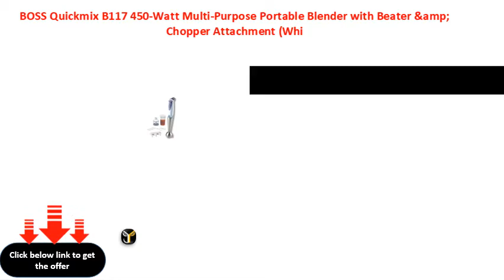BOSS Quickmix B117 450 Watt Multi Purpose Portable Blender with Beater &amp; Chopper Attachment Whi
BOSS Quickmix B117 450-Watt Multi-Purpose Portable Blender with Beater &amp; Chopper Attachment (White)
BOSS Quickmix B117 450Watt MultiPurpose Portable Blender with Beater &amp; Chopper Attachment (White)